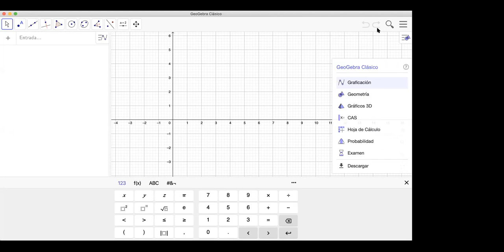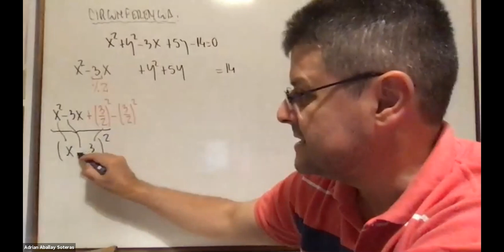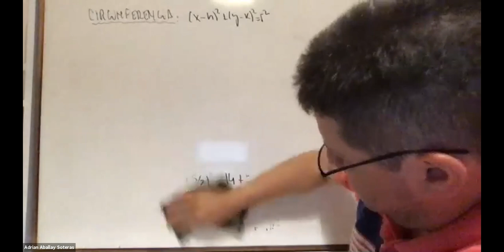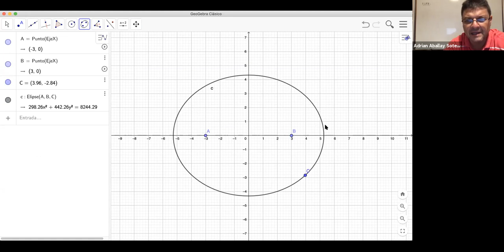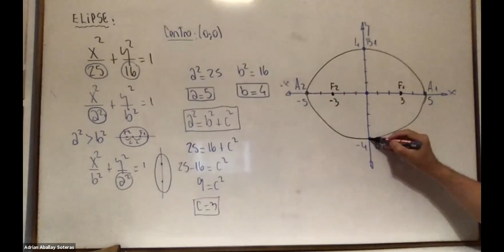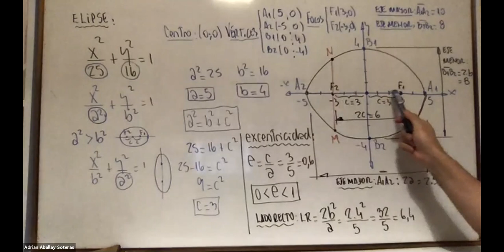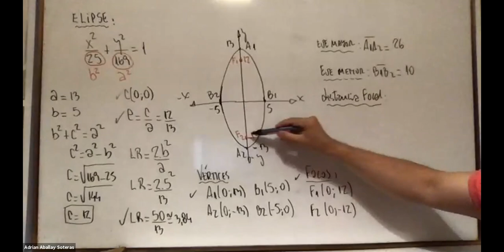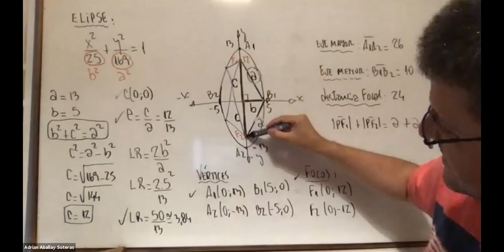IEM1ro 19Oct 1600